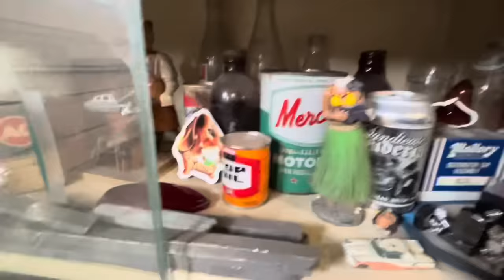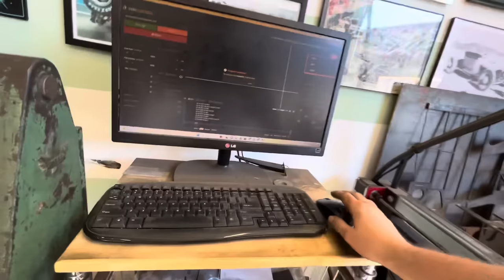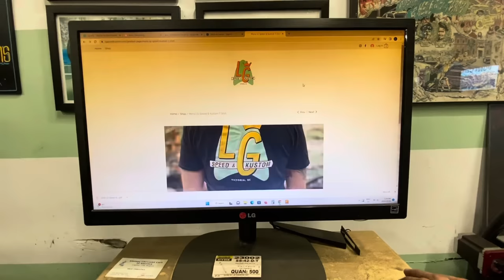32 Project Almost Ready To Fire. 32 Ford Build Part 25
In this video I figure out the coolant system, change the fuel pump and build some headers